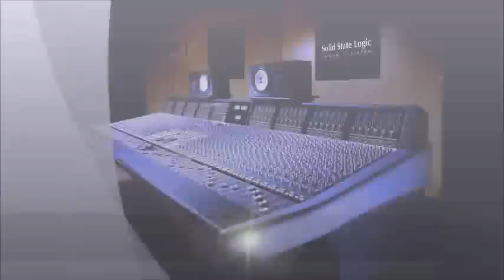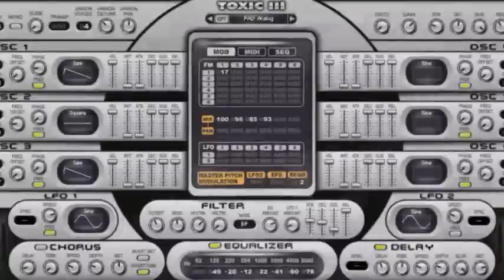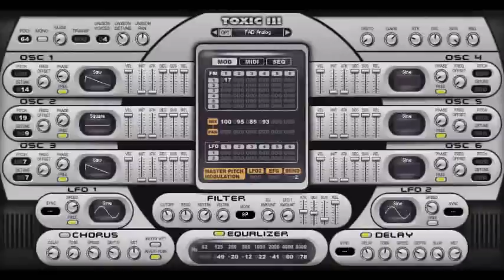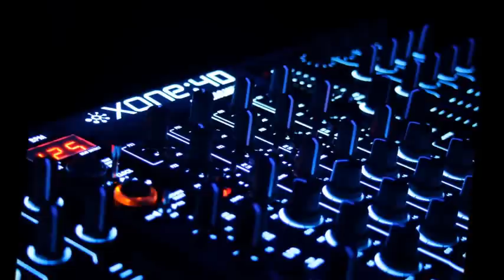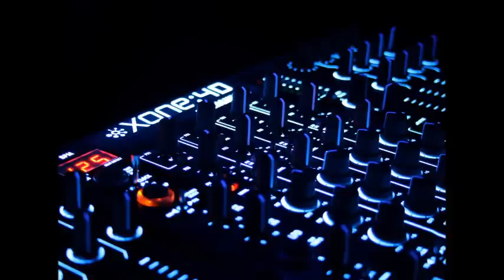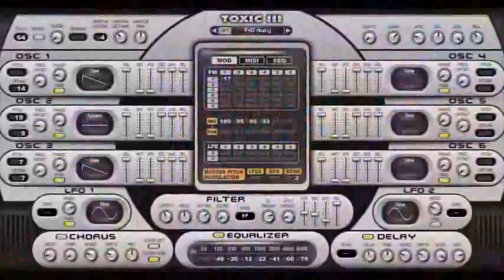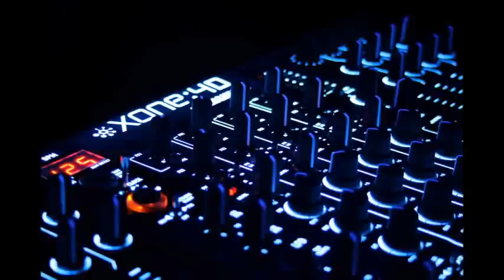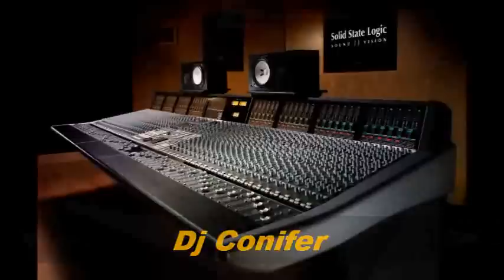Dj Conifer - Call on the Way to a Trance (Own Mix)